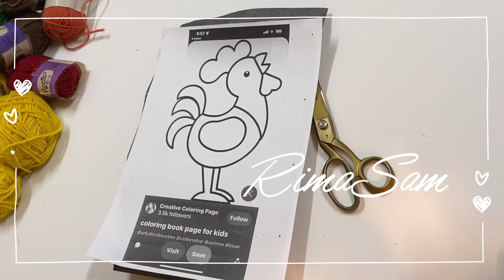طريقة عمل كيس للاطفال بالخيش والتطريز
للطلب والاعلانات واتس ت اب

Alsultana Rima

تلغرام الي تحب تتعلم دورات بالكروشيه

Instagram crochet rima
Snpchat
Facebook:Ra Ahmad Ahmad

‎دموع الورد سابقا Domo3elward2

تيك توك

ريما كروشية

مطبخ ريما